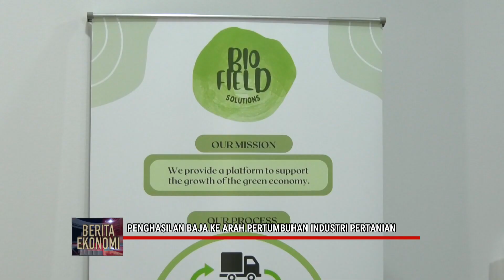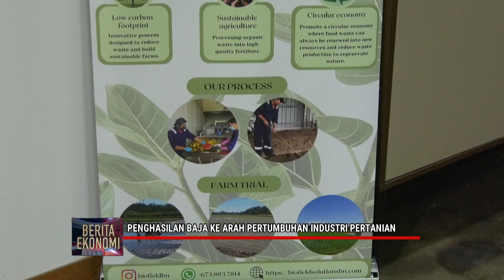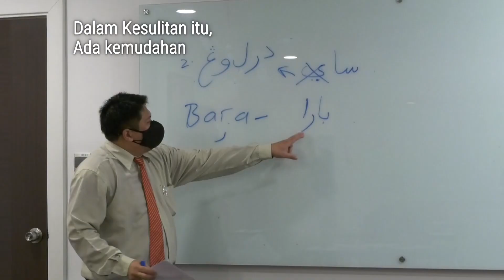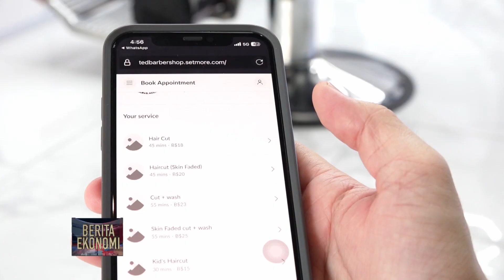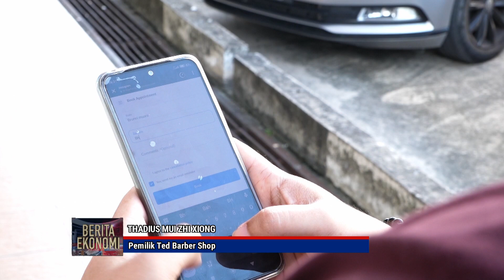Berita Ekonomi, 21 Januari 2024